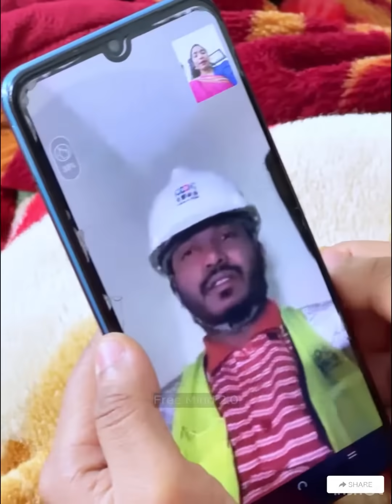প্রবা-সী স্বামীকে যেভাবে ঠ-কাচ্ছে স্ত্রী।দেখুন